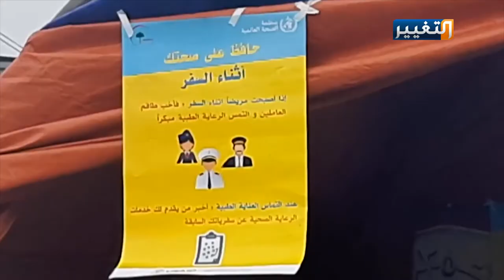هكذا يواجه متظاهرو كربلاء فيروس كورونا | تقرير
خيمة وطن التي تحتضن متظاهرين في الساحات. تترجم التكافل الشعبي والخوف على العراق من خلال توزيع كمامات الوقاية من كورونا من خلال مبادرة طبية وتثقيفية.